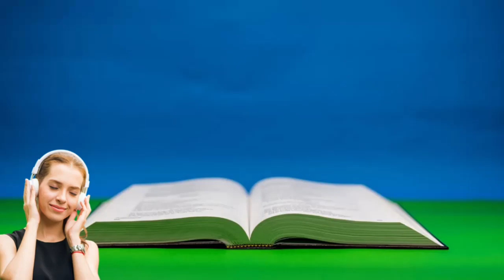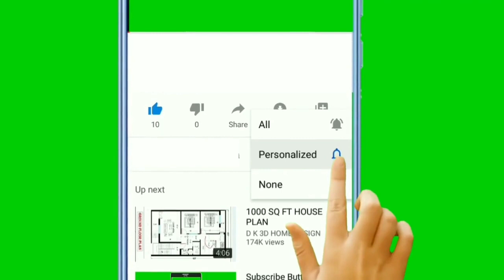1 SAMUEL CAPITULO 30 - Ziclague é saqueada pelos amalequitas { Bíblia falada em Áudio }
Davi livra os cativos
Ziclague é saqueada pelos amalequitas
Davi estabelece a lei da divisão da presa

1º SAMUEL CAPITULO 30 - Ziclague é saqueada pelos amalequitas

1 Quando Davi e seus soldados chegaram a Ziclague, no terceiro dia, os amalequitas tinham atacado o Neguebe e Ziclague, e haviam incendiado a cidade.

2 Levaram como prisioneiros todos os que lá estavam: as mulheres, os jovens e os idosos. A ninguém mataram, mas os levaram consigo, quando prosseguiram seu caminho.

3 Ao chegarem a Ziclague, Davi e seus soldados encontraram a cidade destruída pelo fogo e viram que suas mulheres, filhos e filhas haviam sido levados como prisioneiros.

4 Então Davi e seus soldados choraram em alta voz até não terem mais forças.

5 As duas mulheres de Davi também tinham sido levadas: Ainoã de Jezreel, e Abigail de Carmelo, a que fora mulher de Nabal.

6 Davi ficou profundamente angustiado, pois os homens falavam em apedrejá-lo; todos estavam amargurados por causa de seus filhos e suas filhas. Davi, porém, fortaleceu-se no Senhor seu Deus.

7 Então Davi disse ao sacerdote Abiatar, filho de Aimeleque: "Traga-me o colete sacerdotal". Abiatar o trouxe a Davi,

8 e ele perguntou ao Senhor: "Devo perseguir este bando de invasores? Irei alcançá-los? " E o Senhor respondeu: "Persiga-os; é certo que você os alcançará e conseguirá libertar os prisioneiros".

9 Davi e os seiscentos homens que estavam com ele foram ao ribeiro de Besor, onde ficaram alguns,

10 pois duzentos deles estavam exaustos demais para atravessar o ribeiro. Todavia, Davi e quatrocentos homens continuaram a perseguição.

11 Encontraram um egípcio no campo e o trouxeram a Davi. Deram-lhe água e comida:

12 um pedaço de bolo de figos prensados e dois bolos de uvas passas. Ele comeu e recobrou as forças, pois tinha ficado três dias e três noites sem comer e sem beber.

13 Davi lhe perguntou: "A quem você pertence e de onde vem? " Ele respondeu: "Sou um jovem egípcio, servo de um amalequita. Meu senhor me abandonou quando fiquei doente há três dias.

14 Nós atacamos o Neguebe dos queretitas, o território que pertence a Judá e o Neguebe de Calebe. E incendiamos a cidade de Ziclague".

15 Davi lhe perguntou: "Você pode levar-me até esse bando de invasores? " Ele respondeu: "Jura, diante de Deus, que não me matarás nem me entregarás nas mãos de meu senhor, e te levarei até eles".

16 Quando ele levou Davi até lá, eles estavam espalhados pela região, comendo, bebendo e festejando os muitos bens que haviam tomado da terra dos filisteus e de Judá.

17 Davi os atacou no dia seguinte, desde o amanhecer até à tarde, e nenhum deles escapou, com a exceção de quatrocentos jovens que montaram em camelos e fugiram.

18 Davi recuperou tudo o que os amalequitas tinham levado, incluindo suas duas mulheres.

19 Nada faltou; nem jovens, nem velhos, nem filhos, nem filhas, nem bens nem qualquer outra coisa que fora levada. Davi recuperou tudo.

20 E tomou também todos os rebanhos dos amalequitas, e seus soldados os conduziram à frente dos outros animais, dizendo: "Estes são os despojos de Davi".

21 Então Davi foi até os duzentos homens que estavam exaustos demais para segui-lo e tinham ficado no ribeiro de Besor. Eles saíram para encontrar Davi e os que estavam com ele. Ao se aproximar com seus soldados, Davi os saudou.

22 Mas todos os maus e vadios que tinham ido com Davi disseram: "Uma vez que não saíram conosco, não repartiremos com eles os bens que recuperamos. No entanto, cada um poderá pegar sua mulher e seus filhos e partir".

23 Davi respondeu: "Não, meus irmãos! Não façam isso com o que o Senhor nos deu. Ele nos protegeu e entregou em nossas mãos as forças que vieram contra nós.

24 Quem concordará com o que vocês estão dizendo? A parte de quem ficou com a bagagem será a mesma de quem foi à batalha. Todos receberão partes iguais".

25 Davi fez disso um decreto e uma ordenança para Israel, desde aquele dia até hoje.

26 Quando Davi chegou a Ziclague, enviou parte dos bens às autoridades de Judá, que eram seus amigos, dizendo: "Eis um presente para vocês, tirado dos bens dos inimigos do Senhor".

27 Ele enviou esse presente às autoridades de Betel, de Ramote do Neguebe, de Jatir,

28 de Aroer, de Sifmote, de Estemoa,

29 de Racal, das cidades dos jerameelitas e dos queneus,

30 e de Hormá, de Corasã, de Atace,

31 de Hebrom e de todos os lugares onde Davi e seus soldados tinham passado.